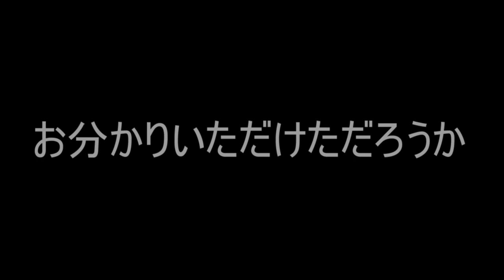かっちゃんが気づいた幽霊からの接触。こんなの気づけません(；ﾟДﾟ)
この時、我々の道具にこのような光を発生させるものはありませんでした。
っていうか0.66秒だけこんなに光るって機械や虫含めて、なにがあるっていうの・・・
スロー再生の速度は10分の１だよ。